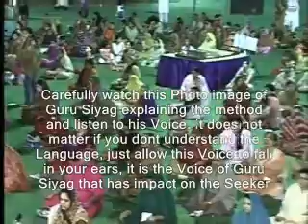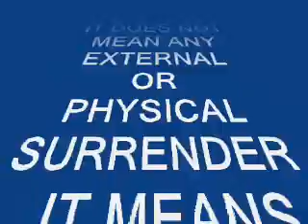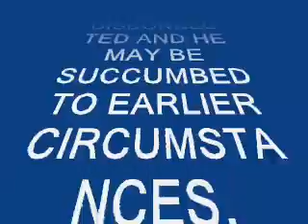KUNDALINI AWAKENING 14 KUNDALINI ENERGY KUNDALINI YOGA KUNDALINI CHAKRA KUNDALINI SHAKTI KUNDALINI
KUNDALINI AWAKENING KUNDALINI ENERGY KUNDALINI YOGA KUNDALINI CHAKRA KUNDALINI SHAKTI KUNDALINI
KUNDALINI AWAKENING METHOD ONLINE SHAKTIPAT INITIATION -TRANSMISSION OF POWER AWAKENS KUNDALINI SHAKTI KUNDALINI YOGA
KUNDALINI POWER KUNDALINI ARISING KUNDALINI AWAKENING KUNDALINI MEDITATION
ONLINE TRANSMISSION OF SPIRITUAL POWER BY GURU SIYAG AWAKENS KUNDALINI SHAKTI, KUNDALINI POWER, KUNDALINI ENERGY, SERPENT POWER OR THE MOTHER OF UNIVERSE.
THIS METHOD OF KUNDALINI AWAKENING IS KNOWN AS SHAKTIPAT. GURU SIYAG IS THE ONE AND ONLY SPIRITUAL MASTER IN THE WORLD WHO HAS MADE IT POSSIBLE FOR EVERY INTERESTED HUMAN BEING TO GET THE BENEFITS OF THIS SPIRITUAL ENERGY, ONLINE, SITTING IN ANY CORNER OF THE WORLD. ANY ONE CAN GET THE SHAKTIPAT OR THE TRANSSMISSION OF SPIRITUAL POWER AWAKENING THE KUNDALINI SHAKTI ONLINE BY ACCESSING THIS 4 PART SERIES OF VIDEO CLIPS.
World's simplest, easiest, fastest and most effective method of kundalini shakti is termed as "Guru Siyag siddha Yoga", surprisingly you dont have to travel accross the globe to get the Shaktipat initiation or transmission of spiritual power, Guru Siyag has made it possible to impart shaktipat initiation telepathically by using the Photo image and Voice of Guru Siyag. It is for the first time in Mankind's history that seekers are getting imparted by Shaktipat initiation and Awakens Kundalini shakti by using a mere inanimate Photo image and Voice of a Guru or Spiritual Master. Yes, one can get shaktipat or transmission of power awakening kundalini shakti in a few seconds or minutes by using a Photo image and Voice of Guru Siyag.
Hello friends,
             For the so called Scientific and Spiritual community of the World, this video clip can prove to be the last and final Milestone of their scientific research and spiritual journey in their life. The reason is simple, any interested Human Being of the World with a positive attitude can "practically" verify the presence of the "Spiritual Power" hiddden in each and every particle, atom, molecule, tissue, cells of any substance, material, living creatures or Humans, yes, we have given it hundreds of different names like Supreme Power, Lord, God, Allah, Jesus, Rama, krishna, Buddha and many more. Just watch this video clip and listen to the voice of Guru Siyag explaining the method and finally pronouncing the miraculous sacred word. Once your eyes capture the "Image" of Guru Siyag, and the miraculous empowered Voice of Guru Siyag spelling out the Sacred word falls in your "Ears", the job is finished, yes, you are now initiated by Guru Siyag by the so called "Shaktipat" initiation by "Word" or mantra diksha awakening the "Kundalini" power or "Kundalini shakti" or the "Mother of Universe" or the "Serpent Power" which resides in the Sacrum of the Spinal cord in every Human body. The most fantastic thing is that this process is completely Under the full control of Guru Siyag, telepathically. GURU SIYAG, THE FOUNDER AND PATRON OF AVSK (SPIRITUAL SCIENCE COMMUNE CENTRE) INDIA, imparts SHAKTIPAT INITIATION BY MANTRA DIKSHA OF KLING KRISHNA KLING, there by AWAKENS KUNDALINI SHAKTI, MOTHAER OF UNIVERSE OR THE SERPENT POWER, LEADING TO SELF REALIZATION, VISUALIZATION, ENLIGHTENMENT, GETTING RID ALL SORT OF DRUG AND OTHER ADDICTIONS, CURING ALL TYPES OF DISEASES LIKE CANCER AIDS/HIV, FINALLY LEADING TO DIVINE TRANSFORMATION OF THIS HUMAN BODY OR WE MAY CALL IT "THE SUPERMANHOOD". IT TAKES ONLY 15 MINUTES TO EXPERIMENT IT BY FOLLOWING A SIMPLE PRACTICAL "DO IT YOURSELF" METHOD OF MEDITATION,